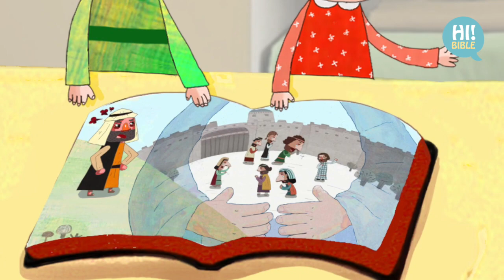[하이바이블]E.312“요나 이야기4”(요나 4:10-11)